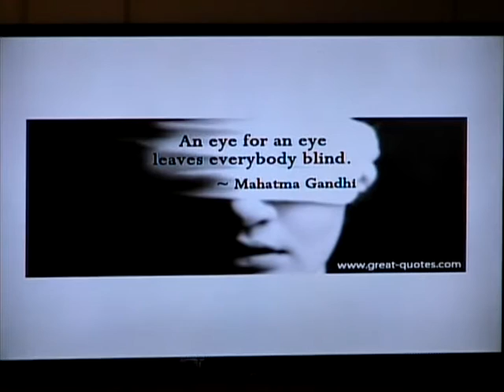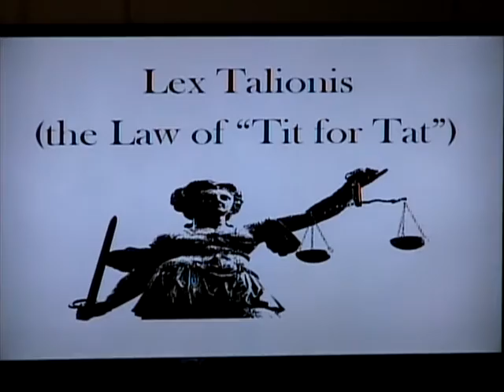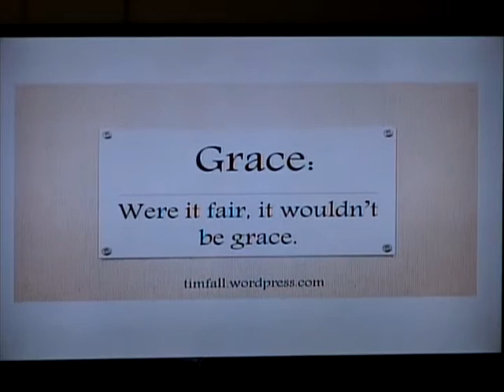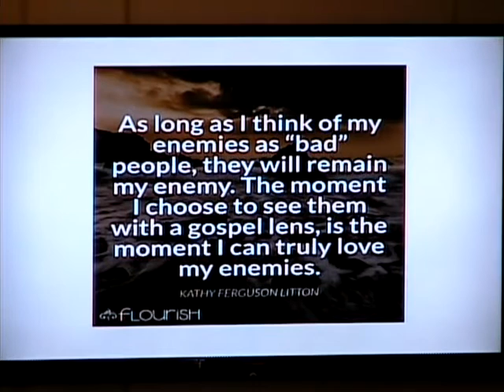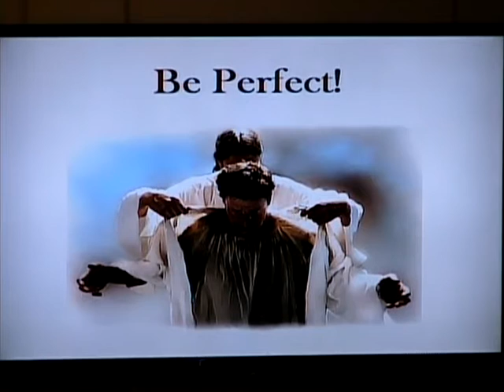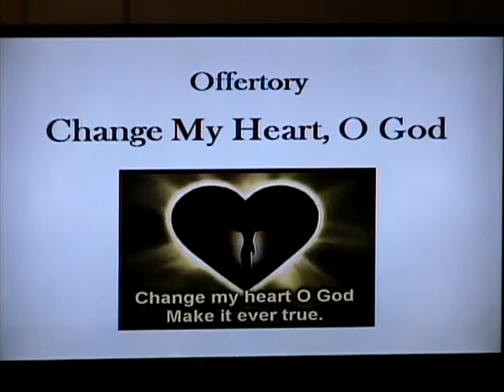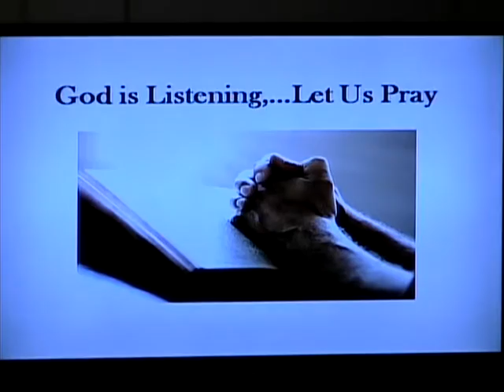FHUMC LYH 2017-02-19 Seventh Sunday After Epiphany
Crazy Love